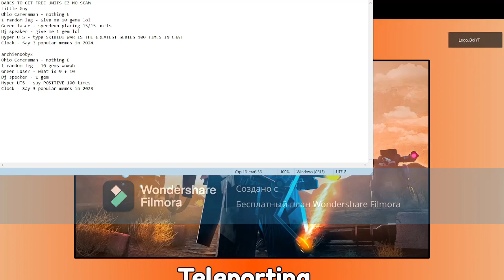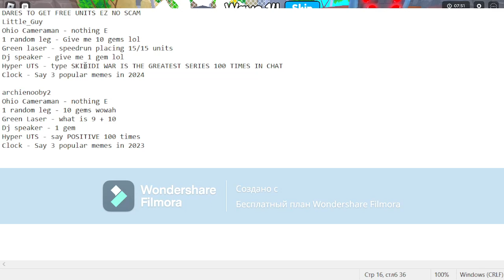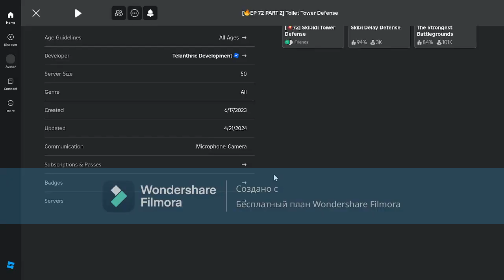toilet tower defense but if people do dares i will give them free units